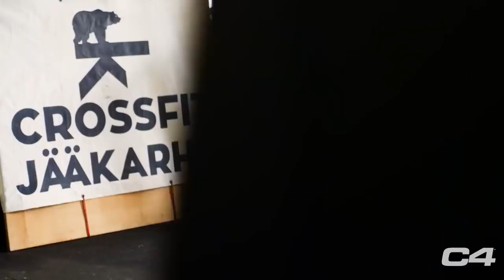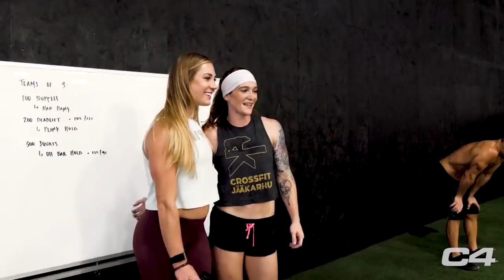Mat Fraser & Brooke Wells Drop In Unsuspecting CrossFit Gym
Cellucor set up a surprise drop in workout with 3x Fittest Man on Earth, Mat Fraser and 2x individual CrossFit Games athlete Brooke Wells at CrossFit Jääkarhu in Austin, TX!

| Mat Fraser |
Mathew Fraser earned the title of Fittest Man on Earth at the 2016 and 2017 CrossFit Games. The 2016 victory was three years in the making, after he took back-to-back second-place finishes in 2014 and 2015. Fraser backed up his 2016 title with a historic victory in 2016, winning by the largest margin of victory in Games History. Beating his own mark he set the year prior. In 2014, Fraser’s debut Games appearance, he earned the Rookie of the Year award for his efforts. Known for his hatred of second place, Fraser was unsatisfied with his consecutive silver finishes, and though he won the worldwide Open in 2015 and swept his region (EAST) with a dominate performance in 2016, it wasn’t until he stood atop the podium at the Games in 2016 that he showed signs of celebration. A former U.S. Olympic Weightlifting team hopeful, with a return from major back surgery in 2011, retired from his weightlifting career and has been a CrossFit athlete since 2012.

| Brooke Wells |
Two-time individual CrossFit Games athlete Brooke Wells made a name for herself at the 2015 Central Regional, which she won at 19 years old. It was her first individual regional appearance. In 2014, she competed with team 540 Beefy of CrossFit 540 at the North Central Regional. She went on to take 16th in her debut Games appearance in 2015. She proved herself again in 2016, taking third at the Central Regional but catapulting to sixth at the Games with six top-five finishes and one event win. Wells is a student at the University of Missouri and a trainer at CrossFit Fringe in Columbia.

| CrossFit Jääkarhu |
This is a place for people who are determined to improve their fitness and wellness. We provide levels based on your goals, interest and commitment but we strive to form one community.